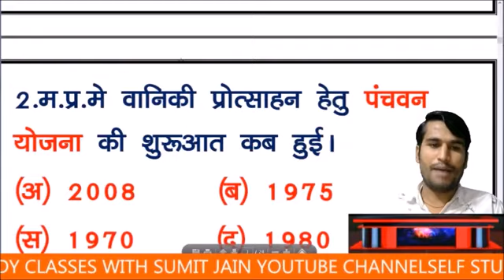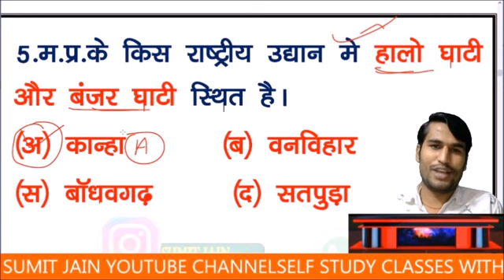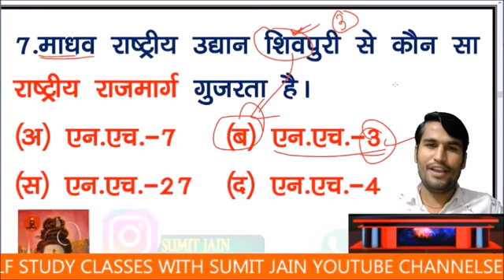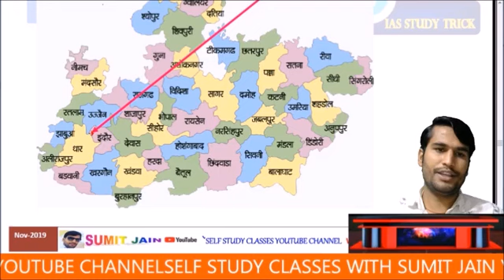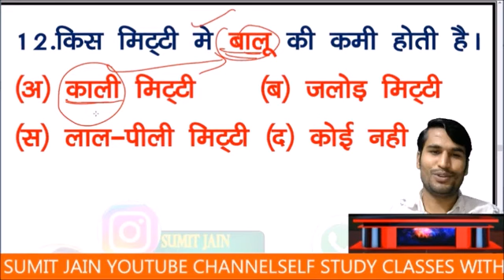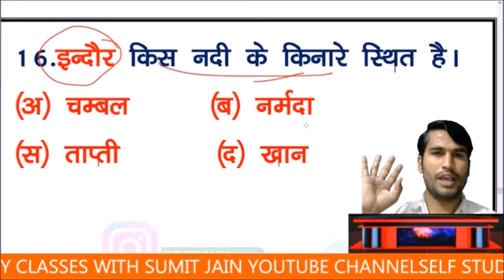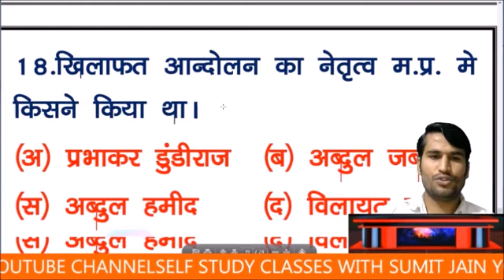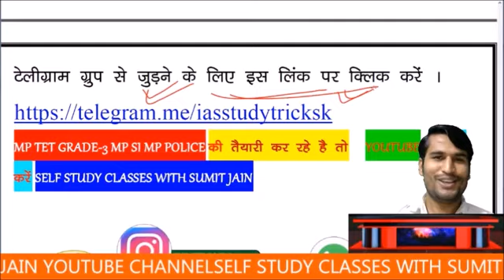mp police exam , mp gk trick , मध्यप्रदेश सामान्य ज्ञान , mp patwari exam , mp gk trick sumit jain